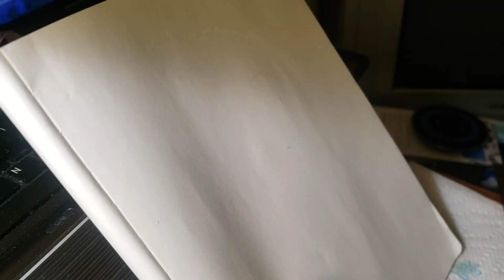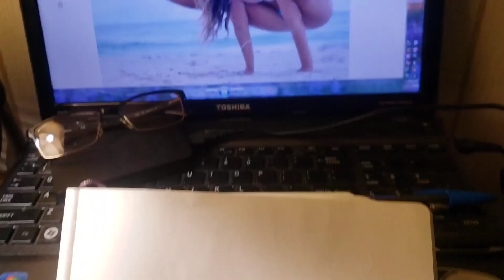Sketching one of my favorite Yoga Teachers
Kino is a Master Yoga practioners along with her husband who is also a Master Yoga practioner.  I decided to draw her and here is the process.  She has 1 million followers on Instagram. They have traveled the world 🌎 teaching others yoga.